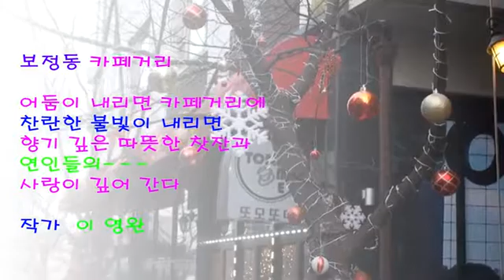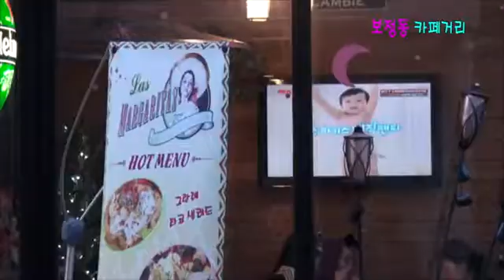보정동 카페거리